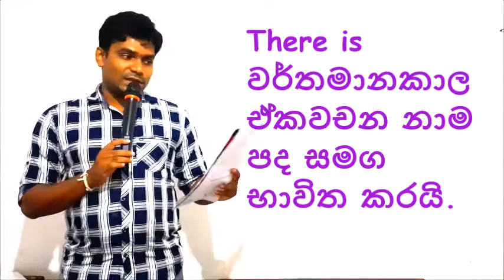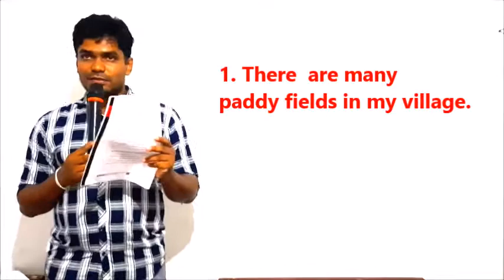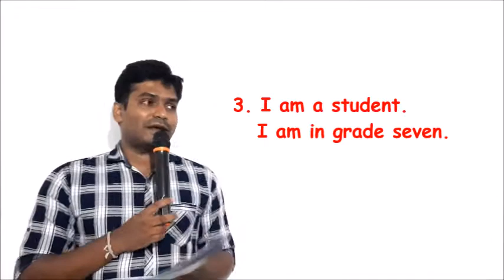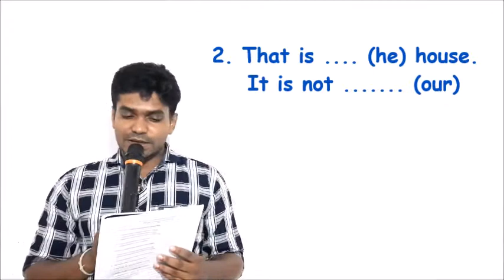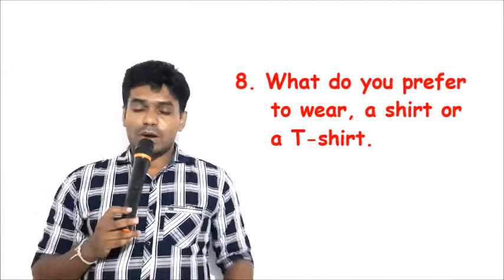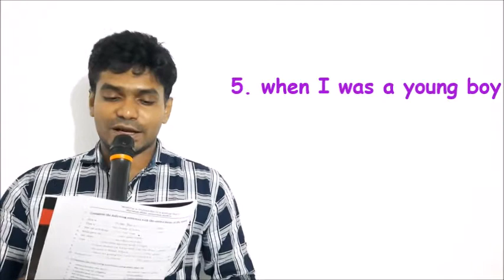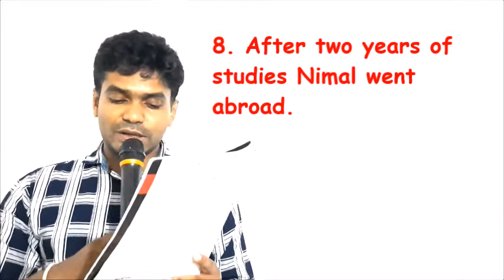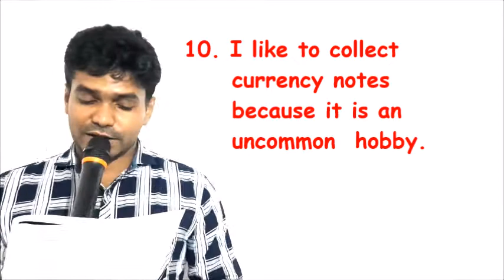Grade 7 | English Language | Online Class | Lesson 02| English with Indika Prasanna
පාසල් පෙලපොතේ අභ්‍යාස වලට අතිරේකව , පාසල් විෂය නිර්දේශය පදනම් කරගනිමින් පැවැත්වෙන Online පාඩම් මාලාව.
පලමු නිබන්ධනයට අදාල පළමු පාඩම
 Whats App සමූහය හා සම්බන්ධ වීම සදහා 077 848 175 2 අංකයට , දරුවාගේ නම, ඉගෙනුම ලබන ශ්‍රේණිය , පාසල සහ දිස්ත්‍රික්කය සදහන් කර කෙටි පණිවුඩයක් යොමු කරන්න.
 මසකට පැය 8 කට වැඩි පාඩම් ප්‍රමාණයක් ආවරණය කෙරේ.
 සියලුම පාඩම් PowerPoint Presentation භාවිතයෙන් ඉතා පැහැදිවන ආකාරයෙන් සකස් කර ඇත.
 පාඩම් (නිබන්ධන) PDF ගොනු ලෙස ලබා දේ.
 මාසික අය කිරීම රුපියල් 600 ක් පමණි.